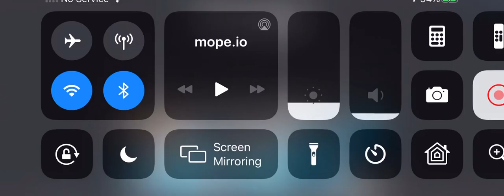Mimicking a GOLDEN EAGLE as Macaw in mope.io| (Special mopetuber featured!)